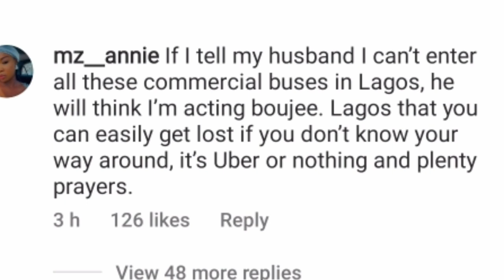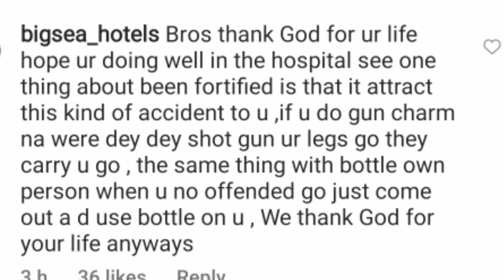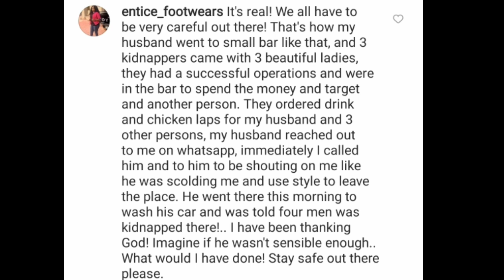Man gives details on how he was abduct£d & almost k!lled by K!dnappers at Lekki-Ikoyi link Bridge